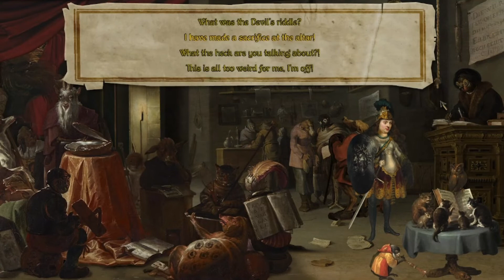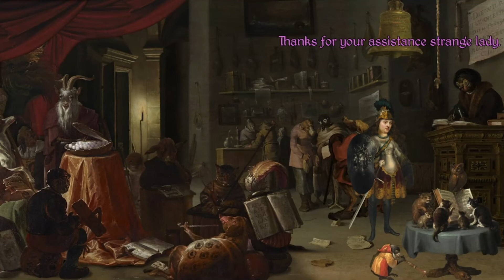The Procession to Calvary - 100% Full Game Walkthrough "National Treasure" part 5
The Procession to Calvary - 100% Full Game Walkthrough part 5

A complete walkthrough of the Joe Richardson created Pythonesque point-and-click adventure game.  All achievements/trophies and music are listed below!

Achievements/trophies:
02:25 Magician's Assistant #3 - Keep on, then, with your magic spells and with your many sorceries...
09:09 Make a Friend - The righteous choose their friends carefully, but the way of the wicked leads them astray.
09:38 Holy Book - Blessed is the one who reads aloud the words of this prophecy...
12:03 King for a Day - I will make thee exceeding fruitful, I will make nations of thee, and kings shall come out of thee.
15:44 Appease the Devil - You are of your father the devil, and your will is to do your father's desires.
17:49 Swapsies - Every woman shall borrow of her neighbour ...jewels of silver, and jewels of gold.
18:35 Treasure Hunter - The Lord shall open unto thee his good treasure...
00:00 12 German Dances, WoO 8: No. 3 in F Major - Ludwig Van Beethoven
00:22 Chamber Concerto in F Major, RV97: II. Allegro - Antonio Vivaldi
00:30 Siegfried, WWV 86C/Act I: Vorspiel - Richard Wagner
02:37 Pavan, TVB 13 - William Byrd
03:59 Madrigals, Book 7, 'Concerto' - Claudio Monteverdi
07:40 Pavan, TVB 13 - William Byrd
07:49 Siegfried, WWV 86C/Act I: Vorspiel - Richard Wagner
08:22 Chamber Concerto in F Major, RV97: II. Allegro - Antonio Vivaldi
08:54 String Quartet No. 10 in E Flat Major, Op 37 'Harp': III. Presto - Ludwig Van Beethoven
09:18 Fantasia No. 1, P 10 - John Downland
09:50 String Quartet No. 10 in E Flat Major, Op 37 'Harp': III. Presto - Ludwig Van Beethoven
09:58 Chamber Concerto in F Major, RV97: II. Allegro - Antonio Vivaldi
10:10 Though Philomelo Lost Her Love - Thomas Morley [arranged for wind trio by David Warin Solomons]
10:44 Twelve Spanish Dances in G Major, Op. 37: No. 7, Valenciana - Enrique Granados
12:18 Though Philomelo Lost Her Love - Thomas Morley [arranged for wind trio by David Warin Solomons]
12:41 Twelve Spanish Dances in G Major, Op. 37: No. 7, Valenciana - Enrique Granados
13:52 Though Philomelo Lost Her Love - Thomas Morley [arranged for wind trio by David Warin Solomons]
14:18 Chamber Concerto in F Major, RV97: II. Allegro - Antonio Vivaldi
14:32 Siegfried, WWV 86C/Act I: Vorspiel - Richard Wagner
14:41 Pavan, TVB 13 - William Byrd
15:15 Madrigals, Book 7, 'Concerto' - Claudio Monteverdi
16:18 Pavan, TVB 13 - William Byrd
16:23 Siegfried, WWV 86C/Act I: Vorspiel - Richard Wagner
16:28 Chamber Concerto in F Major, RV97: II. Allegro - Antonio Vivaldi
16:42 Though Philomelo Lost Her Love - Thomas Morley [arranged for wind trio by David Warin Solomons]
16:53 Neuer Clavier-Ubung, Vol. 1: Partie No. 3 in E Major: I. Praeludium - Johann Kuhnau
17:55  Though Philomelo Lost Her Love - Thomas Morley [arranged for wind trio by David Warin Solomons]
18:13 Greensleeves to a Ground for Treble Recorder and Continuo
18:56 Though Philomelo Lost Her Love - Thomas Morley [arranged for wind trio by David Warin Solomons]